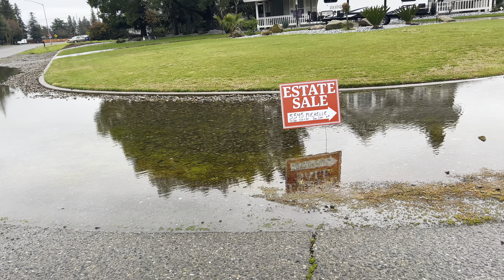Moms day out | Antique Estate Haul